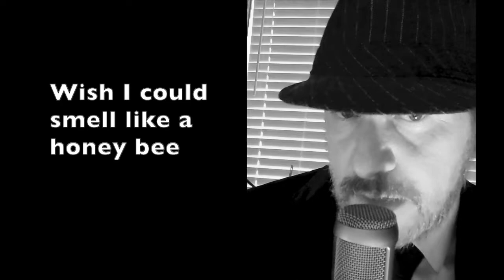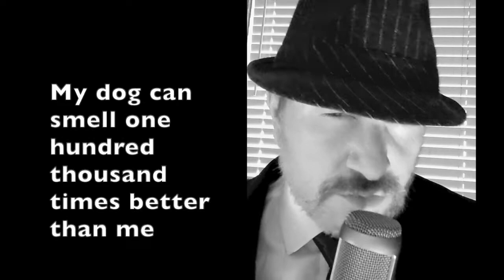James Culleton - Everybody's Nose Lyric Video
James Culleton - Everybody's Nose - Lyric Video from Superfun

Filmed and Edited by James Culleton

Everybody's Nose lyrics written by James Culleton, melody by Leonard Cohen
The players:
Vocals by James Culleton
Guitars by Grant  Siemens
Drums by Joanna MIller
Bass by Tom Fodey
Flute by Paul Balcain
Song recorded, mixed, and mastered by Jamie Sitar
Song recorded at Scott Nolan's the Song Shop in Winnipeg, Manitoba, Canada